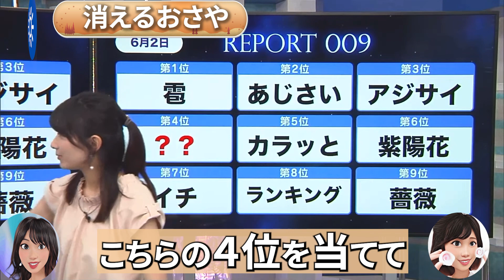生放送中に「消えた」お天気お姉さん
ウェザーニュースLiVE Afternoon（2022年11月16日）
檜山沙耶キャスター